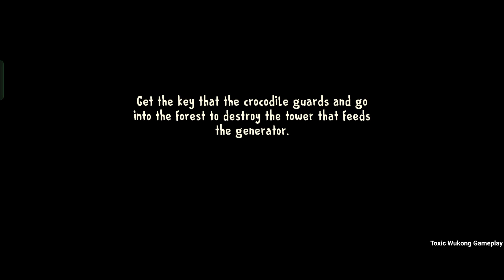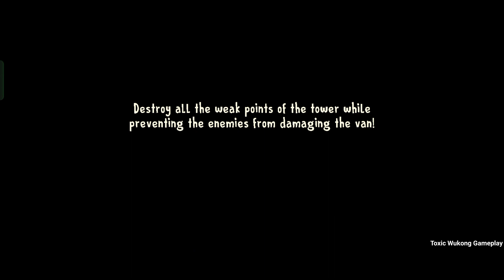ice scream 8 final chapter Full Gameplay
Ice Scream 8: Final Chapter is a Arcade game developed by Keplerians Horror Games.